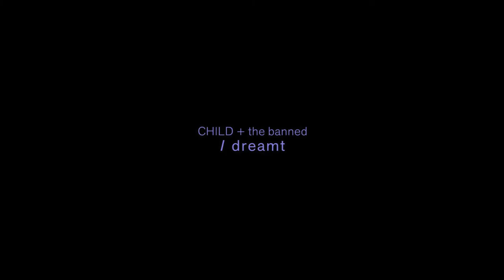CHILD + the banned - I dreamt (teaser)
This is the teaser for CHILD + the banned's debut release 'I dreamt', out Friday 29th October 2021.

Director: Mathias Broe
Artist: CHILD + the banned @child.utopia
Words & Music: CHILD + the banned

Executive Producer: Mathias Wiedemann Rørne
Creative Producers: Josephine ‘CHILD’ Carl, Sophie Staack Rosendal & Nicolaj Springborg
Production Assistant: Denise Borré

DOP: Phillip Jørgensen
1st AC: Bertil Rosenkrands
2nd AC: Signe Rasmussen
Stills: Jonas Villadsen

Gaffer: Philip Sacht
Grip: Rune Wedel

Costume Artist: Frederik Vium
Stylist: Caroline Gudmandsen

Props Masters: Helle Egsgaard & Marie Boye
Water Tank Team: Callum Sheeran-Purcell & Jim Macmillan

Colorist: Mariam Latif
VFX: Simon Duncan & Ian Bach
VFX On Set: William Reynish
VFX Coordinator: Fie Liv Bratfeldt
Retouch: Alex Berry / Quality Control

Mix & Master: Isabel Gracefield

Thanks to MAMI Productions, Cameo, The Royal Danish Theatre , Filmgear, Lysudlejningen, Camilla Salling Olsen, Johannes Brandt, Lasse Serup Jensby, Nurali Kushkov and Per Morten Abrahamsen.